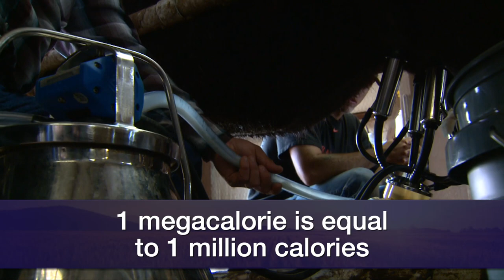Cow-Calf Corner - Beef Cattle Milk Production (10/9/21)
OSU Extension beef cattle specialist Dave Lalman shares research findings on how management practices can impact lactation potential in beef cattle.